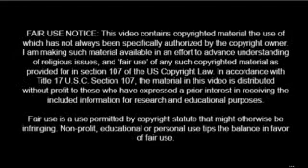Brand-New-Light Jehovah's Angel visit who Jehovah's witnesses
There was no Jehovah's Angel mention in Acts 9:1-13 only Jesus